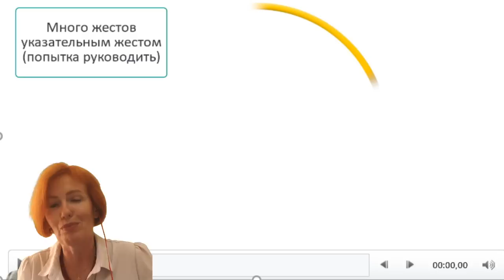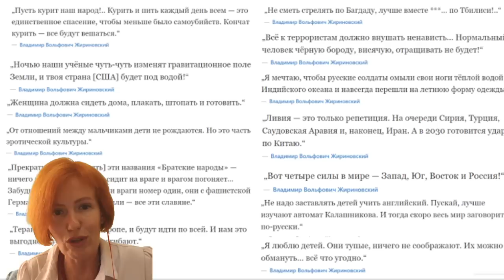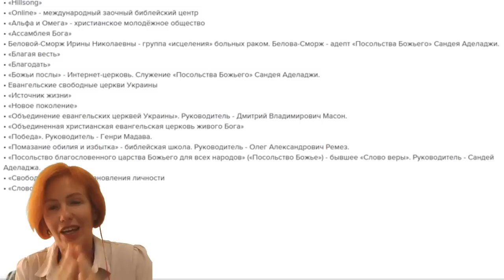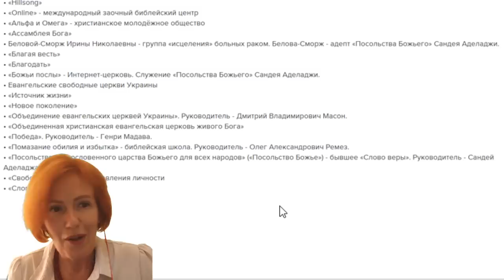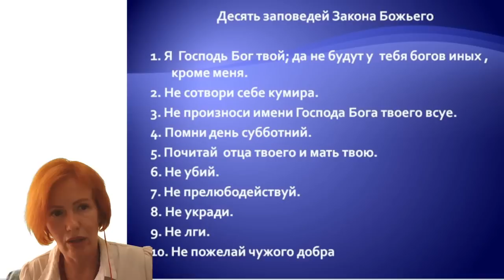Дмитрий Певцов. Анализ поведения, слов и разбор сигналов тела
Здравствуйте, с вами Светлана Филатова. Сегодня вас ждет разбор интервью Дмитрия Певцова. О чем говорит язык телодвижений и невербальное поведение? О чем расскажет физиогномика? Какие манипуляции применяет?

Инстаграмм @filatova_fiziognomika